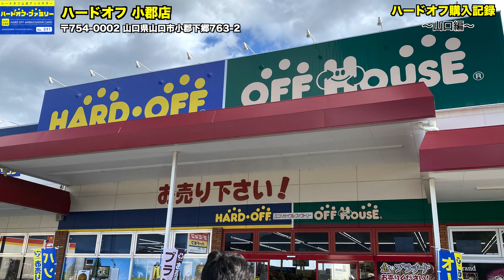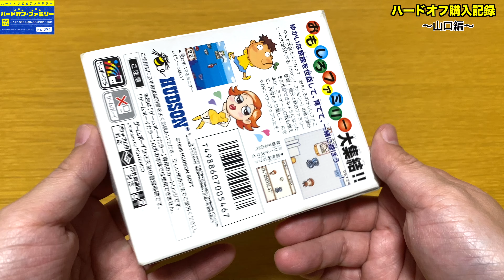【ハードオフ購入記録】山口県 小郡店でのレトロゲームソフト購入品紹介 2021年11月27日 | Retro Game Shopping in HARDOFF Japan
山口県にあるハードオフ小郡店でゲームボーイカラーのソフトを購入して来ました！
購入日：2021年11月27日